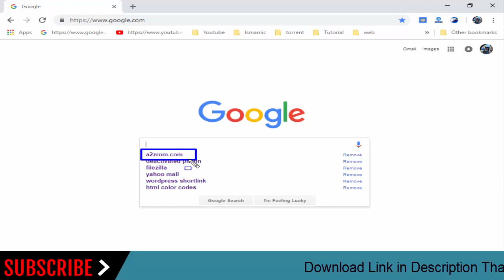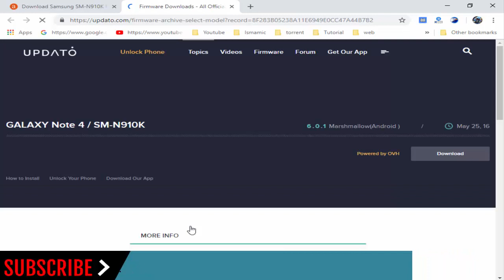How To Download Samsung GALAXY Note 4 (KT) SM-N910K Stock Firmware (Flash File) For Update Device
How To Download Samsung GALAXY Note 4 (KT) SM-N910K Stock Firmware (Flash File) For Update Android Device